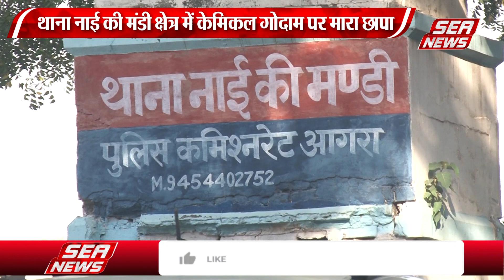अग्निकांड के बाद एक्शन जारी | Action continues after fire incident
सदर भट्टी में लगी आग के बाद पुलिस और दमकल विभाग एक्शन में आ चुका है,, पुलिस
और दमकल विभाग की टीम केमिकल के गोदामों को ढूंढने में जुटी हैं,, नाई की मंडी थाना
क्षेत्र में पड़ने वाले केमिकल के गोदाम पर छापा मारा,, छापामार कार्रवाई के दौरान भारी मात्रा
में केमिकल बरामद किया था।  वहीं नोटिस भी थमाए गए हैं